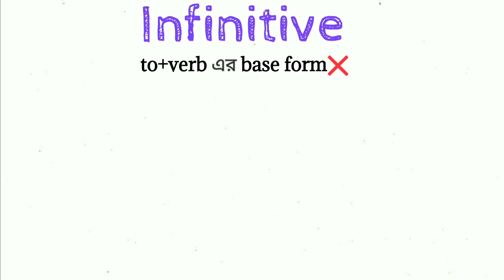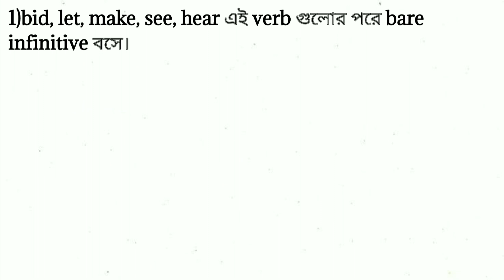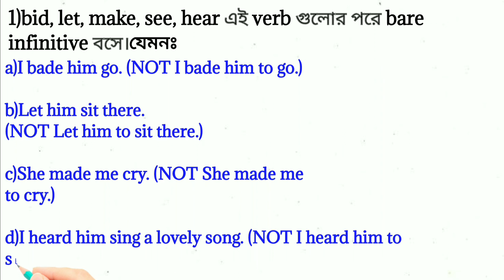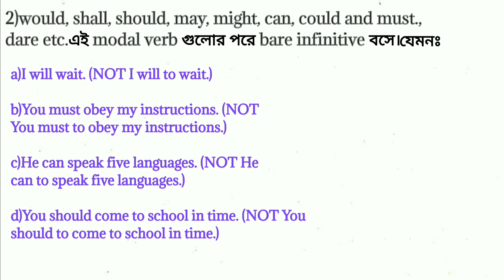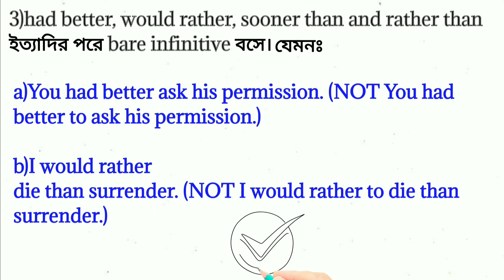verb চেনার উপায় part2 || Non-finite || Infinitive || bare infinitive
other videos  of this channel :
ররবীন্দ্রনাথ ও নজরুল ইসলাম এর প্রথম প্রকাশিত রচনাবলি মনে রাখার নিঞ্জা টেকনিক 👇👇